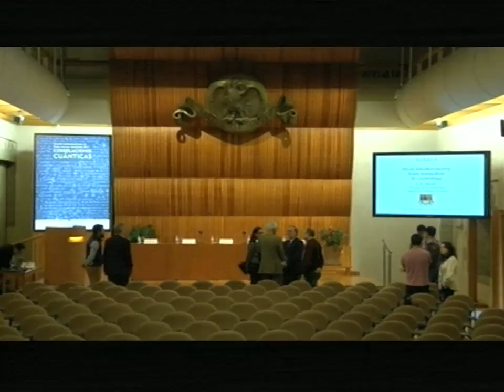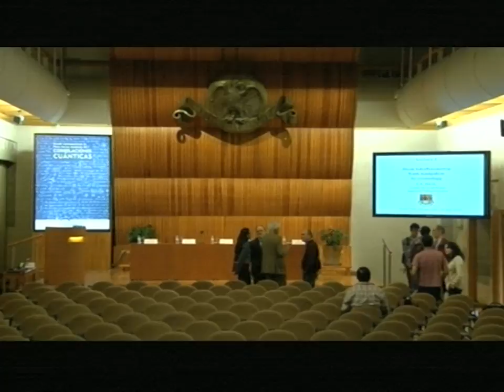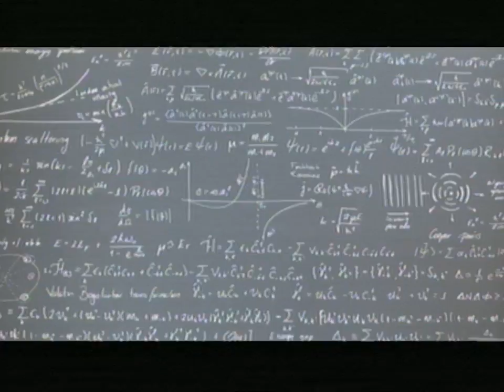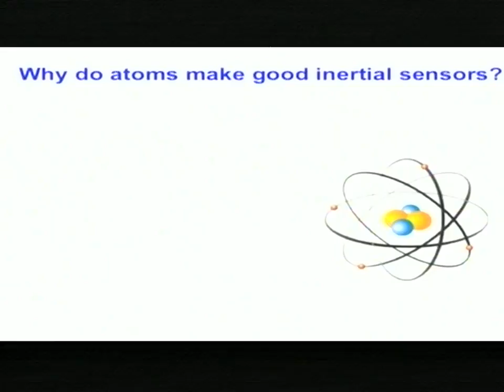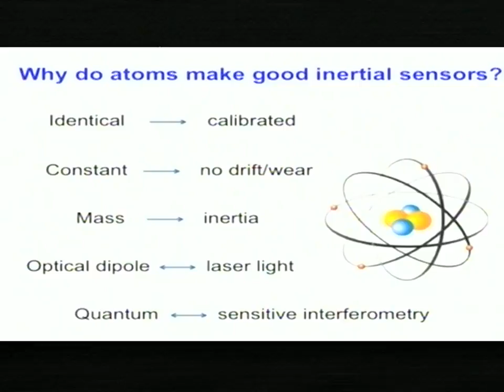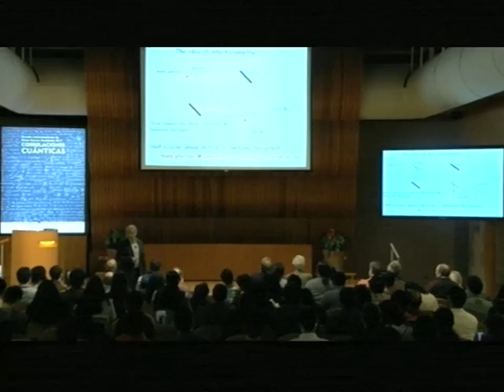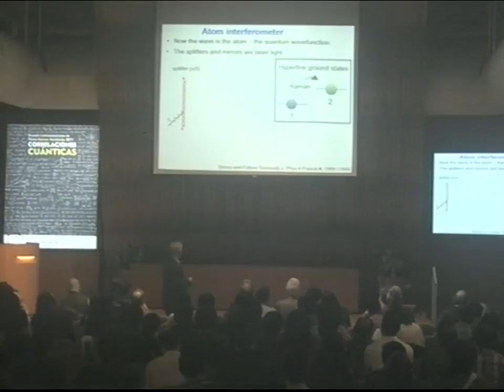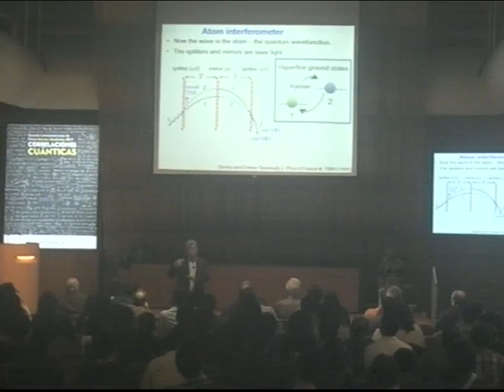Escuela Latinoamericana de Física "Marcos Moshinsky" (inauguración), julio 24, 2017.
Esta edición de la ELAF está dedicada a las Correlaciones Cuánticas, un concepto central en la Física contemporánea cuya investigación ha permitido entender mejor los fundamentos de la mecánica cuántica. Se abordarán tanto las investigaciones experimentales recientes como los desarrollos teóricos con el fin de caracterizar y controlar las correlaciones cuánticas en un amplio rango de sistemas físicos, tales como sistemas óptico-cuánticos, iones aislados ultrafríos y gases cuánticos degenerados, entre otros.
Desde su creación en 1959, la Escuela Latinoamericana de Física Marcos Moshinsky (ELAF) se ha dedicado a compartir los hallazgos y avances más recientes de la Física moderna a estudiantes y jóvenes científicos de América Latina